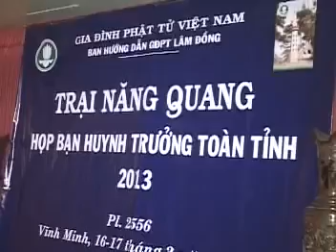Vai trò người Huynh Trưởng Gia Đình Phật Tử Việt Nam - Phần 1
Pháp thoại: Vai trò người Huynh Trưởng Gia Đình Phật Tử Việt Nam (Phần 1)
Thượng Tọa Thích Nguyên Hiền thuyết giảng cho Trại Sinh Trại Họp Bạn Năng Quang - Họp mặt Huynh Trưởng GĐPT Lâm Đồng, tổ chức vào các ngày 16-17/3/2013, PL.2556 tại Vĩnh Minh Tự Viện, số 250, ấp Phú An, xã Phú Hội, huyện Đức Trọng, tỉnh Lâm Đồng, Việt Nam.